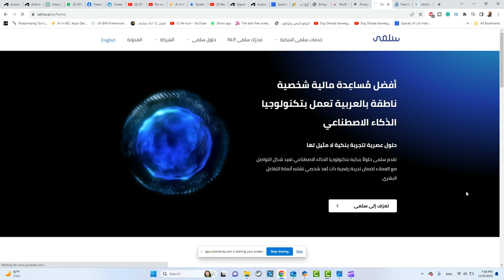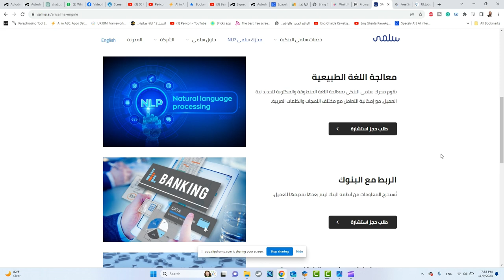أفضل مُساعِدة مالية شخصية ناطقة بالعربية تعمل بتكنولوجيا الذكاء الاصطناعي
❤️ روابط التواصل
✅ انستجرام